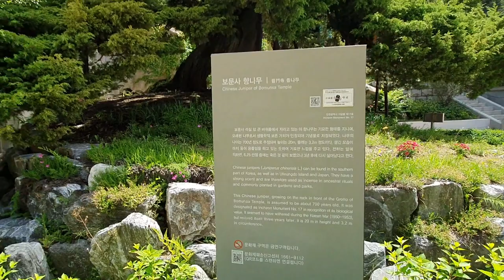[사찰탐방 temple 22]700년된 향나무,강화 보문사 석굴앞에 있는 700년 넘은 향나무,Mysterious Juniper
강화보문사 석굴앞에 있는 700년된 향나무이다
 높이가 20미터,둘레가 3.2미터인 향나무는 모습이 용이 하늘로 올라가는 자태를 하고있다.